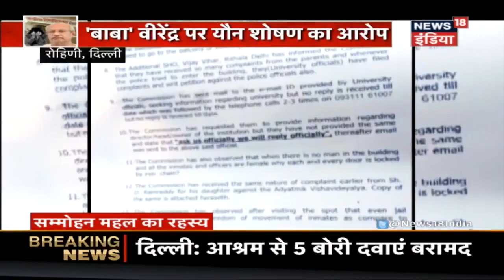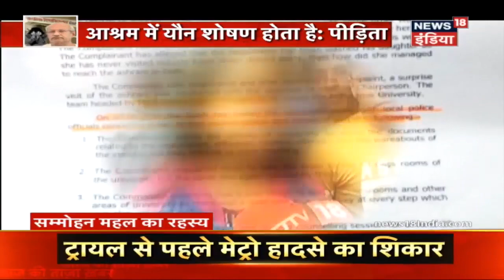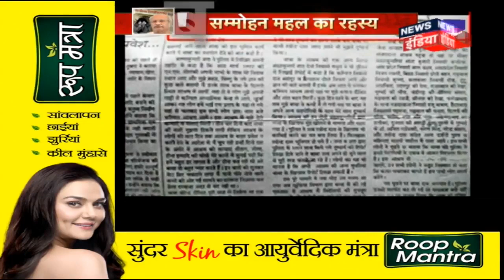सम्मोहन महल का रहस्य | दिल्ली में बाबा के आश्रम पर Raid | News18 India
Several minor hostages released and 5 sacks of drugs recovered during the search of "Sammohan Mahal" in Delhi.
दिल्ली में स्थित सम्मोहन महल की तलाशी में पुलिस को बंधक बनी कुछ नाबालिग़ लड़कियों को छुड़ाने में क़ामयाबी मिली, साथ ही नशीली पदार्थों एवं दवाओं की 5 बोरियां बरामद की गईं |